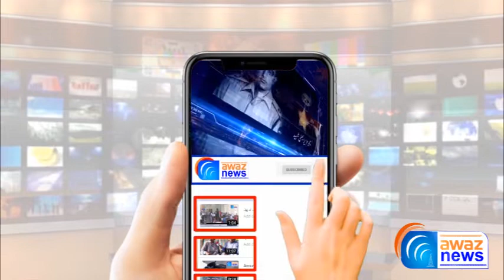Dinga Mien Saeed Garden Mien Kaam Karne Wala Mali Traffic Hadsa Ka Shakar | Awaz News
گجرات کے علاقہ ڈنگہ میں سعید گارڈن میں کام کرنے والا مالی ٹریفک حادثہ کا شکار۔مزید تفصیل جاننے کیلئے دیکھے آوازنیوز کی یہ رپورٹ
See Top Reports 👇